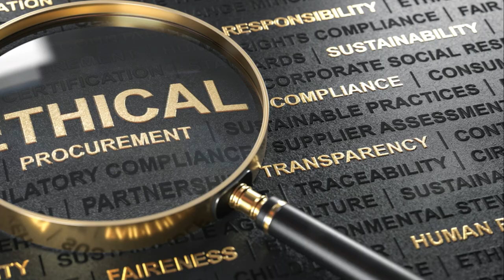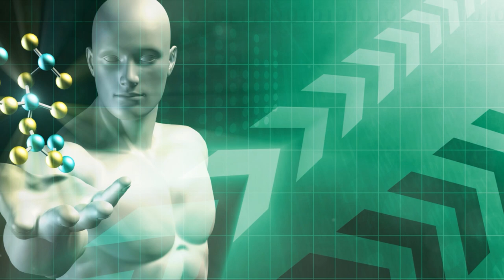Shadows Of History: A Savvy Guide to Dark Tourism | TravelSavvy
"Shadows Of History: A Savvy Guide to Dark Tourism, is a thought-provoking exploration into the heart of dark tourism with this TravelSavvy guide. Discover the silent streets of Chernobyl, the solemn grounds of Auschwitz-Birkenau, and the resilient spirit of Hiroshima. This video offers more than just a glimpse into the past; it's an invitation to reflect, learn, and remember the events that have indelibly shaped our world. Join us as we traverse these historic sites, understanding the significance of each location and the lessons they hold for humanity."